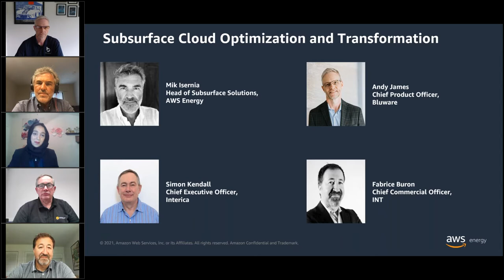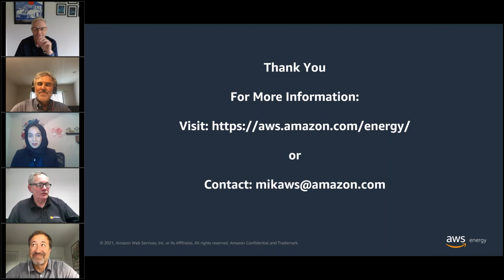Panel Webinar: Subsurface Cloud Optimization and Transformation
Join Amazon Web Services (AWS), INT, Interica, and Bluware as we discuss our innovations to modernize the seismic workflow.

Seismic data is complex and there are significant efficiencies to be realized. Our digital solutions allow for improved subsurface decisions and reduced costs.